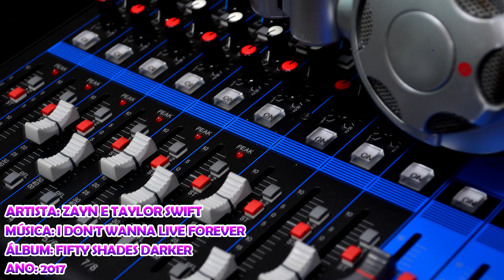Zayn - I Don't Wanna Live Forever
Artista: Zayn - Part. Taylor Swift
Álbum: Fifty Shades Darker
Ano: 2017